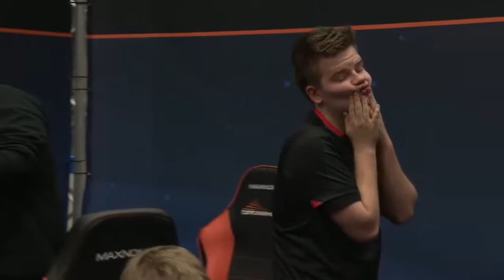Ninjas in Pyjamas vs. Astralis - Train - Game 3 - Group C Decider - DreamHack Masters Malmö 2016